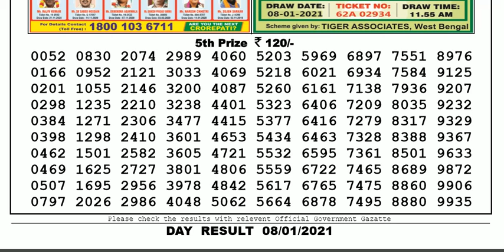Nagaland Lottery Sambad Result | Dear Lottery